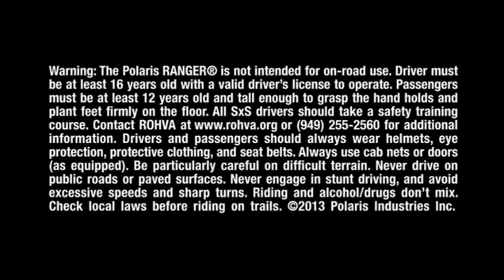Polaris Ranger 570 EFI & Ranger Crew 570